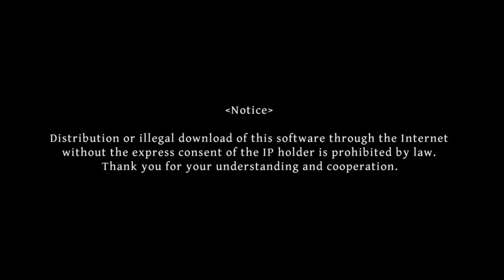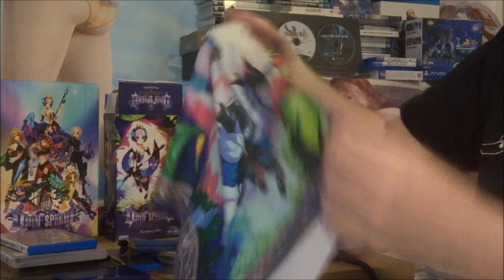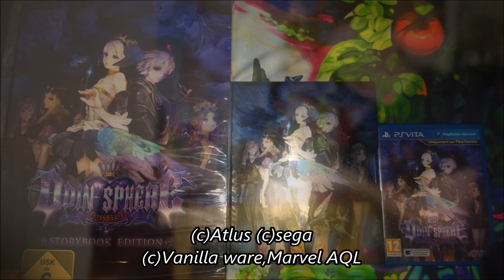Comment ? retrouve video collection Vanilla ware edition 2020 en fr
video de presentation  collection jeu Vanilla ware
filme en juillet 2020
version fr
note: je refairai une nouvelle version avec  les jeu recants